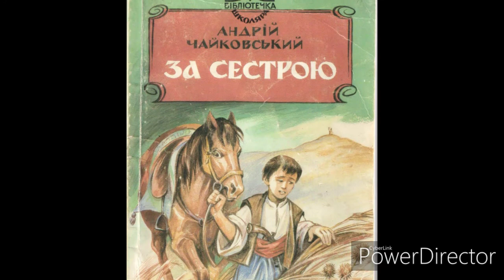"За сестрою"(Скорочено)//Глава 7//А.Чайковський//Шкільна програма 7 клас.